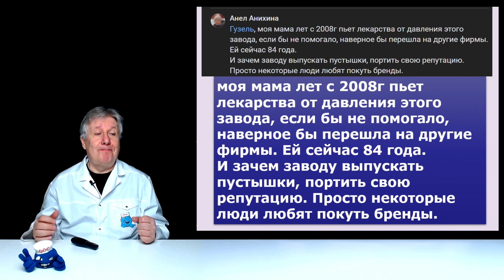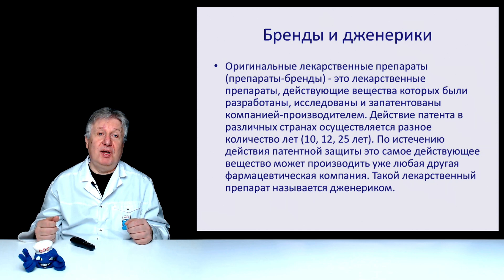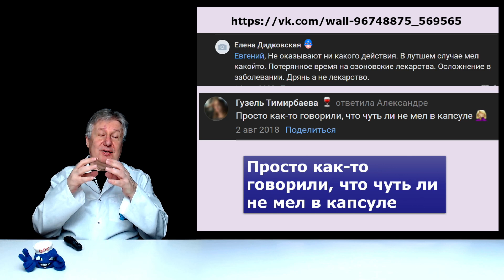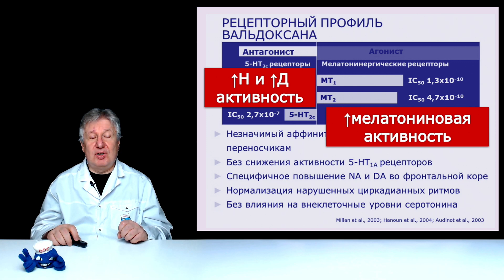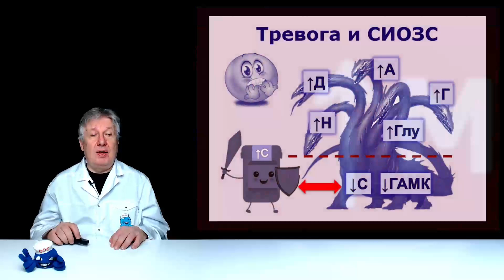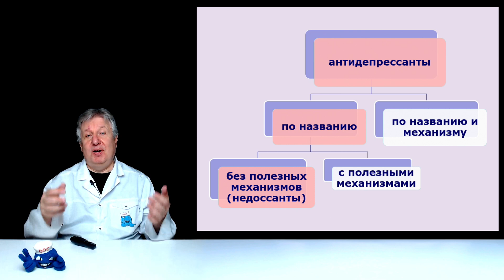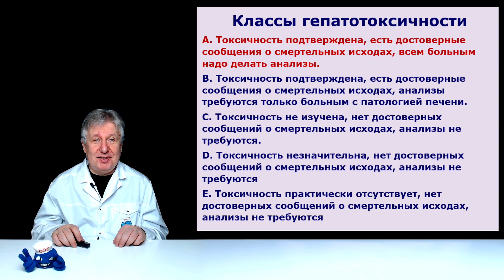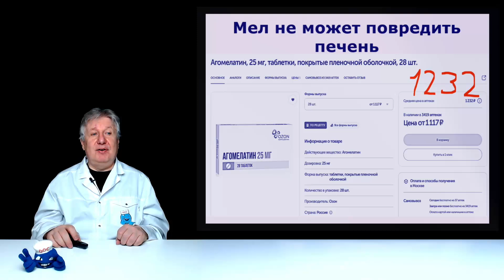В защиту фармацевтической компании ОЗОН из Тольятти.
Это не рекламный ролик. Доказываем, что есть случаи, в которых продукция компании ОЗОН действительно может иметь преимущество в сравнение с другими фармацевтическими компаниям. И дело тут не только в цене.
Приносим извинения зрителям и компании, что так и не разобрались, как пишется OZON, по-русски или вот так - ОЗОН.